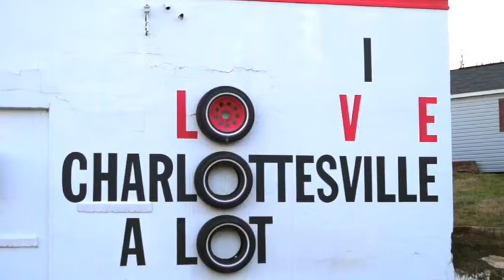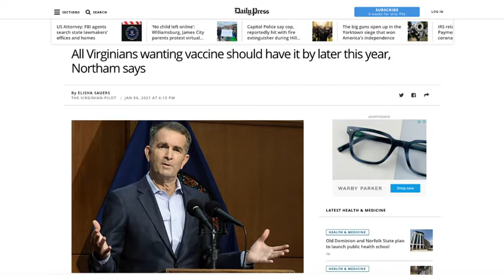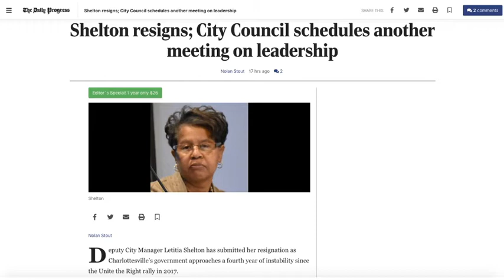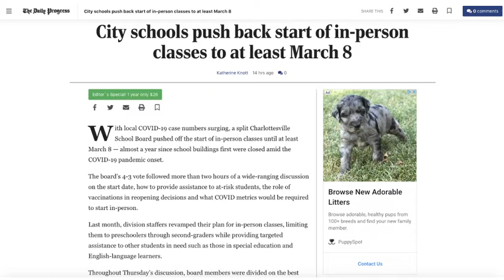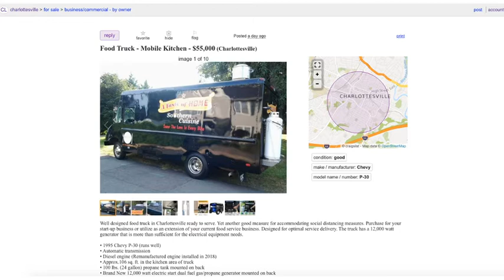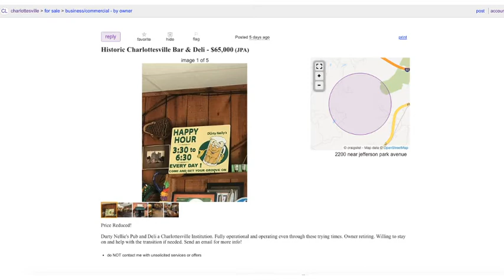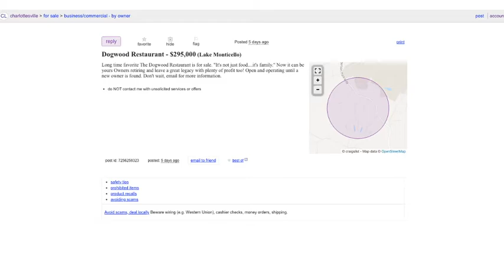Erin Tucker, Executive Director Of On Our Own, Joined Jerry Miller On The I Love CVille Show!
Erin Tucker, Executive Director of On Our Own, joined me live on The I Love CVille Show!

The I Love CVille Show headlines (Friday, January 8)

1. Deputy City Manager Letitia Shelton resigns. Charlottesville has no city managers now except interim manager John Blair.

2. Charlottesville City schools push back start date to March 8

3. Governor Ralph Northram: “All Virginians who want the vaccine will get the vaccine later this year.”

4. CVille Food Truck for sale for $55,000

5. The asking price for Durty Nelly’s has been reduced to $65,000 from $75,000

6. Dogwood Restaurant in Lake Monticello for sale. The asking price is $295,000.